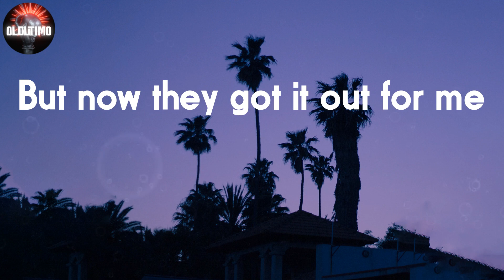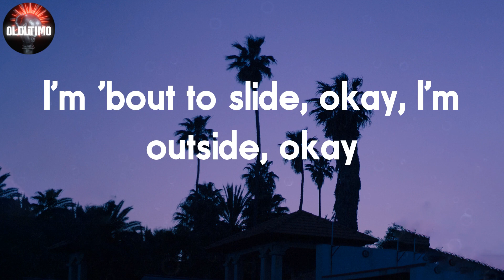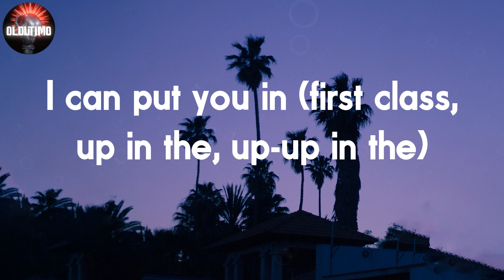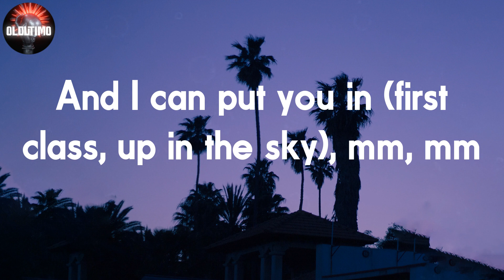Jack Harlow - First Class 📝Lyrics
📝First Class Lyrics:
Mm